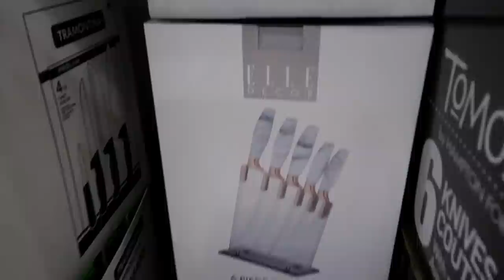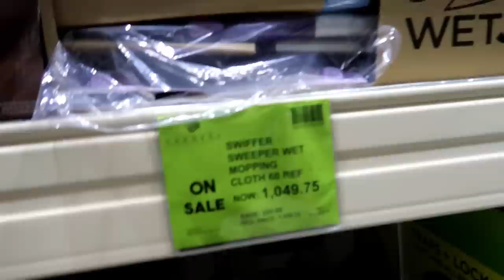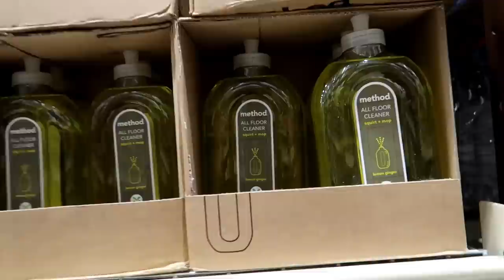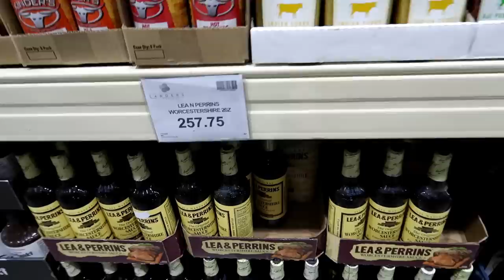MONTHLY GROCERY SHOPPING AND HAUL SA LANDERS! (VLOG #200)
Love love,
Mommy Via :)